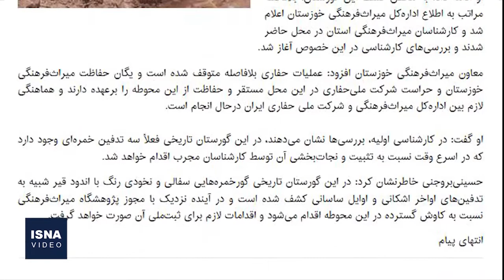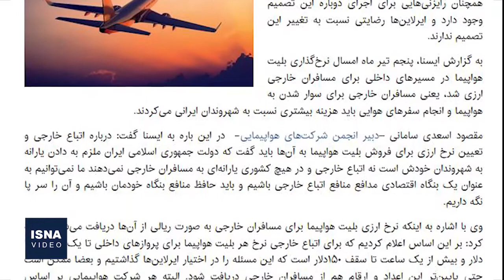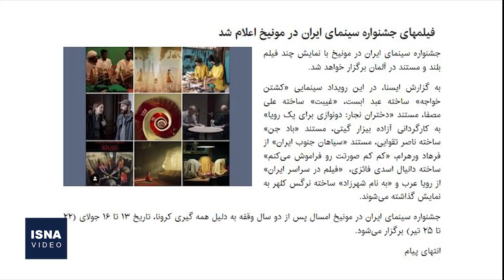از کشف تاریخی در خوزستان تا لغو بلیت‌فروشی ارزی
در این شماره از بسته اخبار فرهنگ و هنر ایسنا، خبرهایی از کشف یک گورستان تاریخی در استان خوزستان، لغو برنامۀ فروش دلاریِ بلیت هواپیما به اتباع خارجی، ادامه واکنش‌ها به فروش تعدادی از آثار تاریخی و قدمت‌دار در حراج ملی و چند خبر دیگر را مرور می‌کنیم.